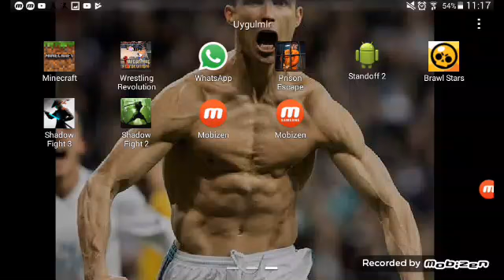uzun aradan sonra bravo stars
ARKADŞLAR  BRAWL STARSMI AHMETİN HAYATIMI GELSİN
YORUMALRINIZI BEKLİYORUM